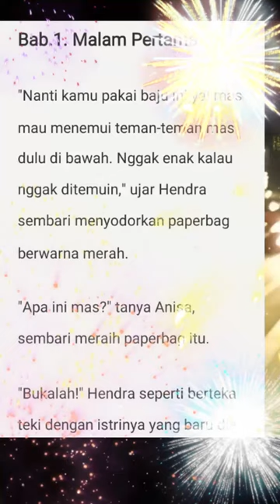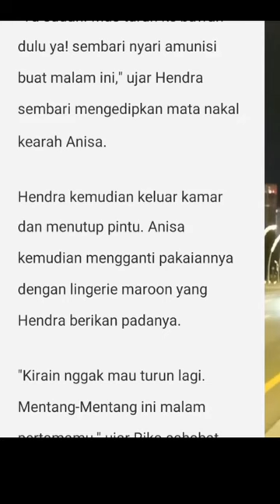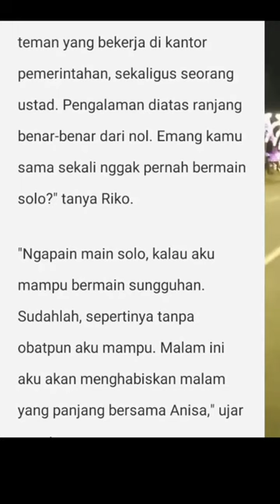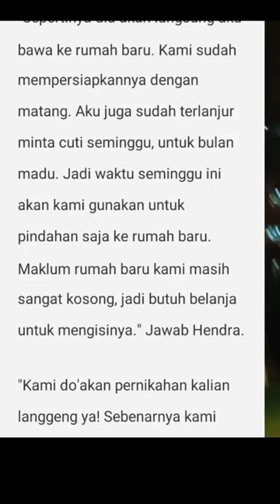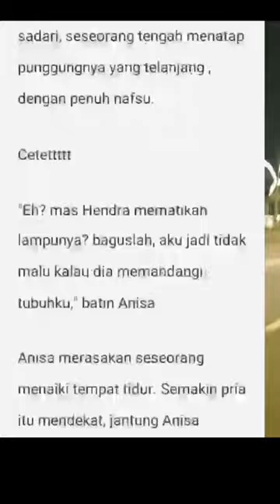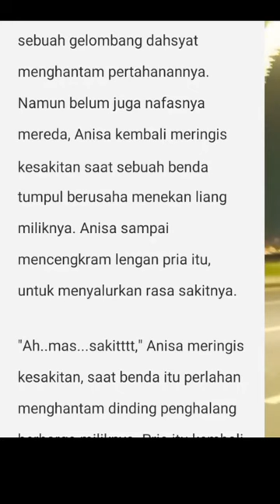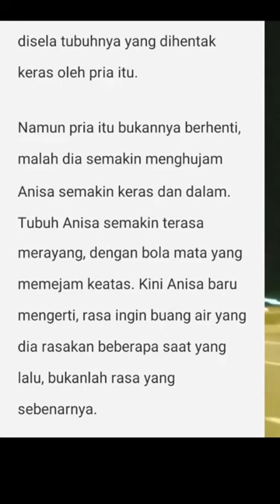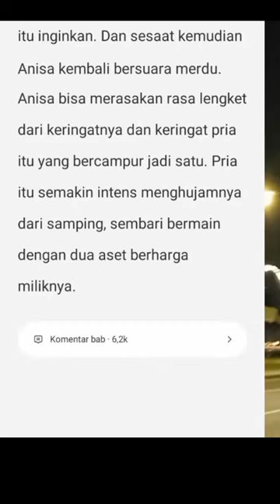BAB 1 MALAM PERTAMA JANDA DI MALAM PERTAMA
Hanya sampai bab 3 aja ya